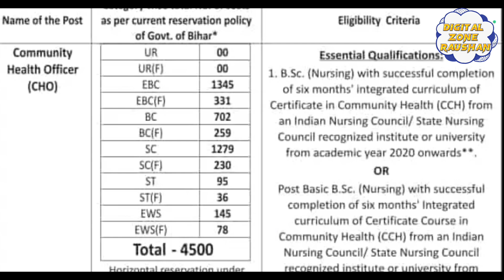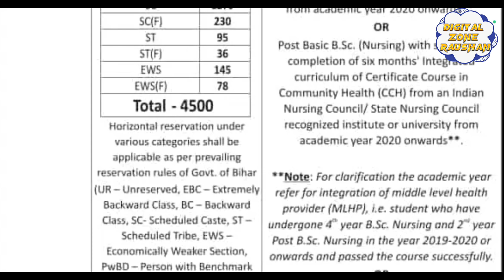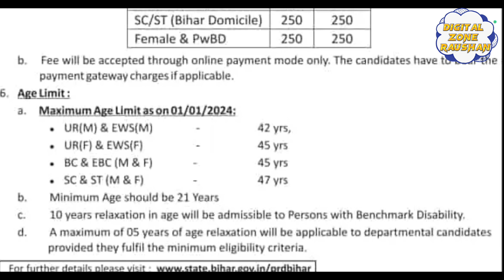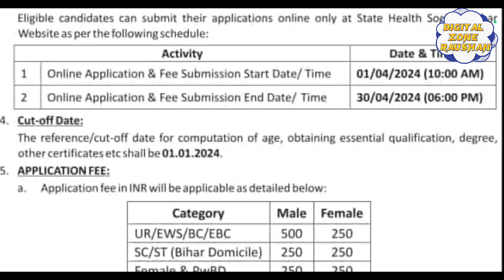Health department vacancy 2024 | Sawasthy vibhag new bahali 2024 | New job in bihar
mp health department vacancy 2024,
health department new vacancy 2024,
up health department vacancy 2024,
health department jobs 2024 online apply,
up health department vacancy 2023,
health department jobs 2023,
healthcare department jobs 2023,
health department jobs 2024 bihar,
cmho durg recruitment 2023,
e health appointment,
health department jobs 2023 online apply,
education department vacancy 2023,
gnm vacancy 2023 up,
icmr permanent vacancy 2023,
icmr new vacancy 2023,
jk upcoming jobs 2023,
health department jobs 2024 karnataka,
uhwc vacancy 2023,
district health society recruitment 2023,
up radiographer vacancy 2023,
rbb vacancy 2080 update,
primary and secondary healthcare department jobs 2023,
department of science and technology bihar vacancy,
hcs new vacancy 2023,
hcs upcoming vacancy 2023,
vacancy in up 2023,
health department government job,
2023 army age limit,
health government jobs 2023